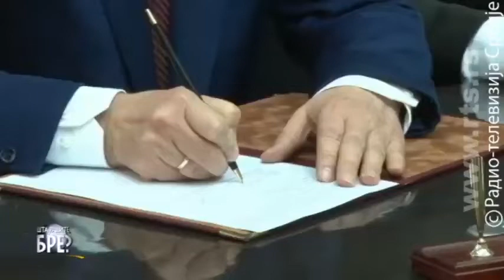OD DANAS SRBIJA IMA MORE ! sta radite bre !